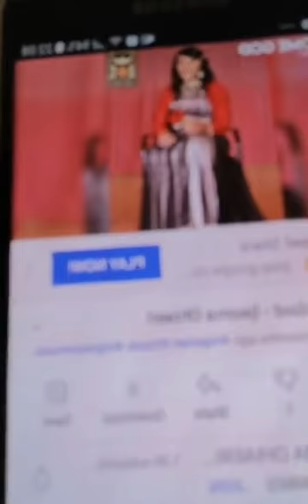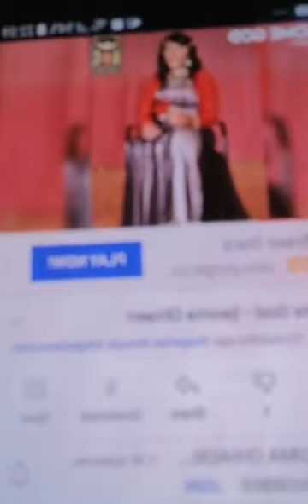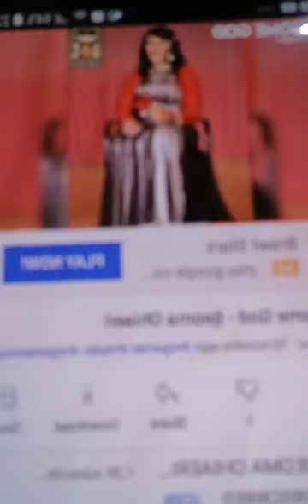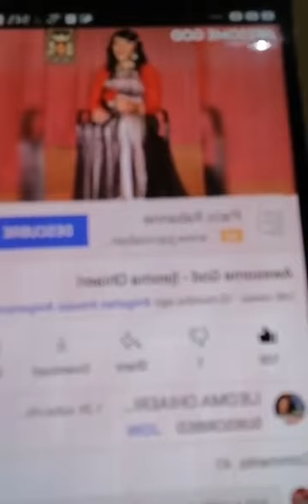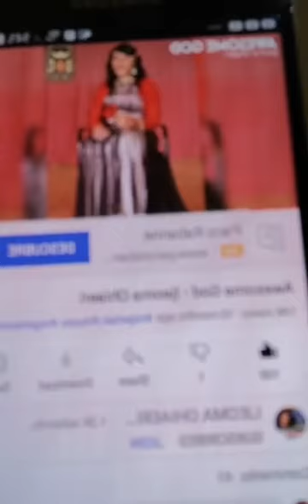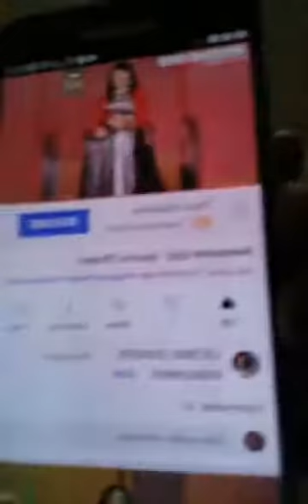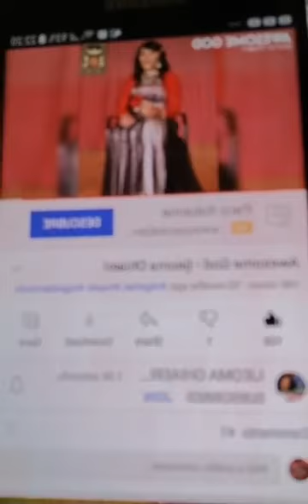PROMOTING AWESOME GOD BY MINISTER